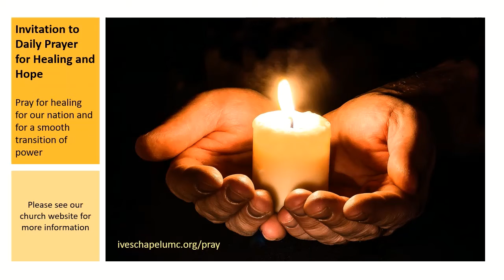Midweek Moment 2 3 21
In spite of all the things Jesus is called to do—preaching, teaching, healing people in pain, confronting and driving out demons—he also takes the time to find a quiet place and spend time with God in prayer. We can find ourselves refreshed and renewed if we too set aside a quiet time each day to seek God’s presence.